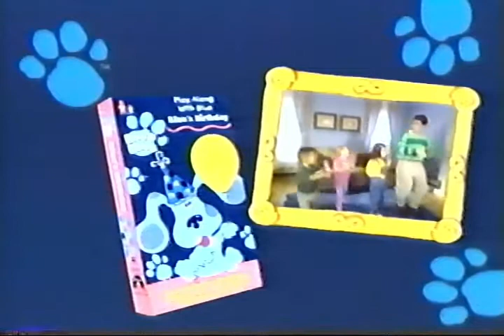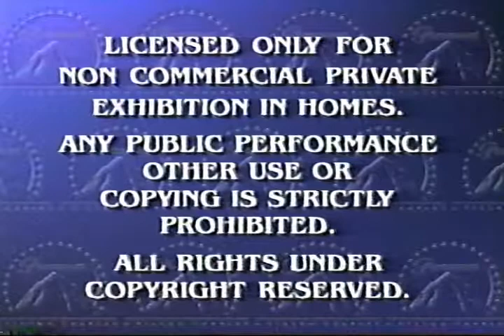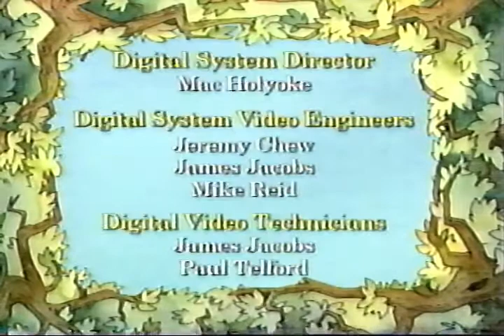Little Bear Goodnight Little Bear